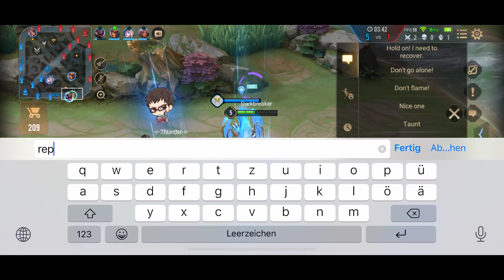HO HO HO SANTABREAKER WITH THE IGNIS GAMEPLAY HERE | AoV | 傳說對決 | RoV | Liên Quân Mobile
Arena of Valor Gameplay. Liên Quân. ROV